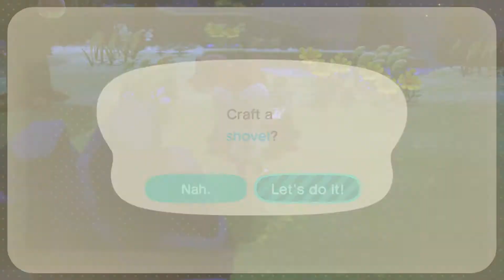Animal Crossing: New Horizons - Day 9: Closed For Construction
Artist: Geoplex
Song: resplendent